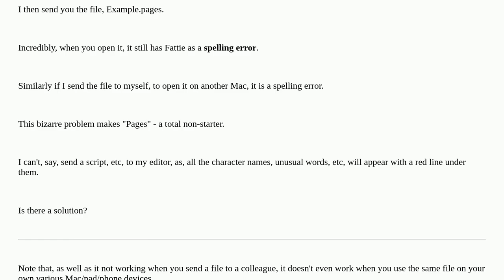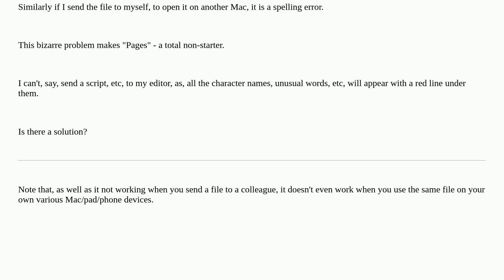Bizarrely, Pages does not share a custom dictionary with a document. Is there a way to fix this?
A special thanks goes out to the community

  dictionary pages